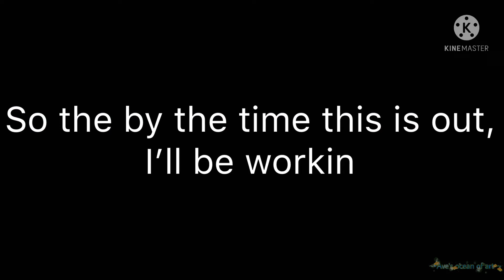The cast for the Christmas GCMM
After this is done, I’m gonna be working on “The Mario gang reacts to their cursed ships”